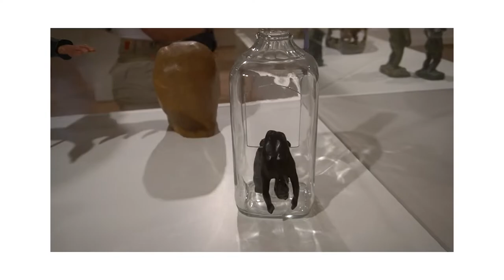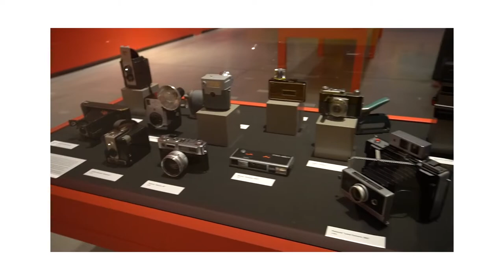AGO I AM HERE Exhibit 2022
Hey everyone! Decided to film my trip to the Art Gallery of Ontario with my friend, yet again. Like before, we saw many beautiful art pieces and the newest exhibit at the AGO named "I AM HERE." The exhibition showed many artworks depicting a celebration of daily life and human creativity. Hope you enjoyed the vlog!

"I AM HERE brings together a broad range of personal records from different time periods and locales to explore the shared human impulse to document life as it happens."

Shot by: Kristian Ruiz
Shot on: Sony a6400 with 16-50mm lens (1080p, 60fps)
Edited on: Adobe Premiere Pro

UNWIND - HEALY